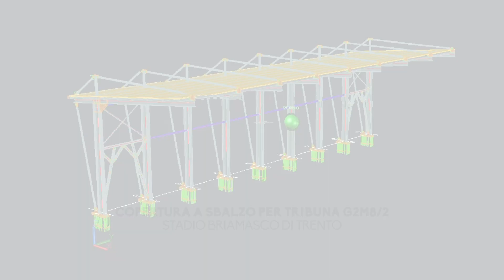Copertura a sbalzo CETA per lo stadio Briamasco di Trento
CETA SPA dopo aver fornito una tribuna prefabbricata G2M8/2 su panchette per un totale di 512 posti a sedere, ha fornito una copertura a sbalzo per la tribuna.